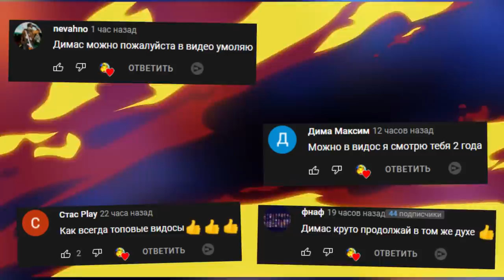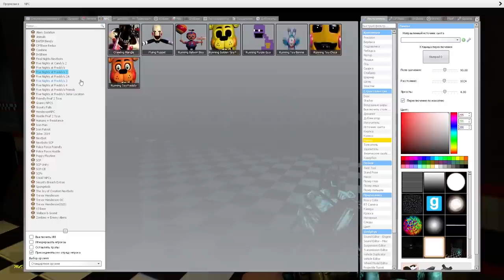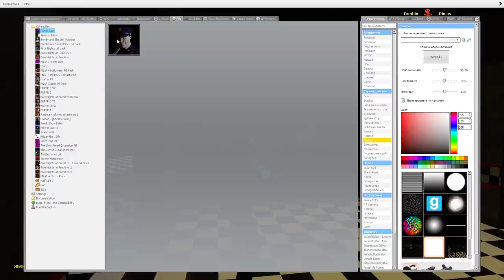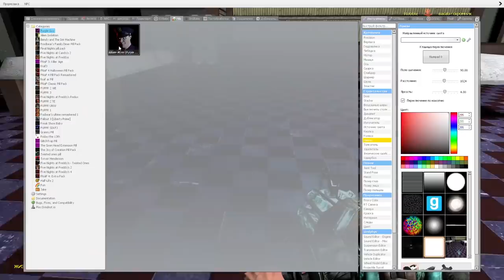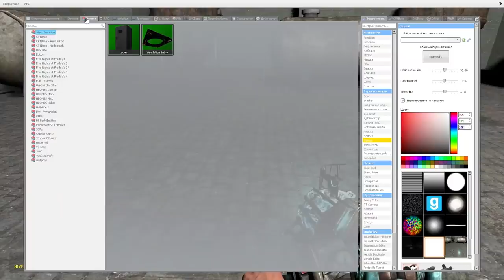СПРИНТРАП ГОНЯЕТСЯ ЗА НАМИ В ПИЦЦЕРИИ ФРЕДДИ FNAF COOP ► Garry's Mod